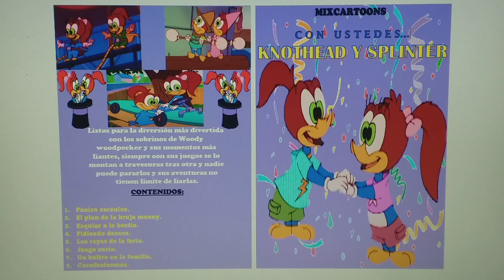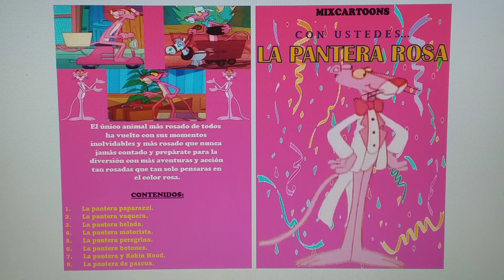🌟CON USTEDES MIXCARTOONS: CRONOLÓGIA🌟